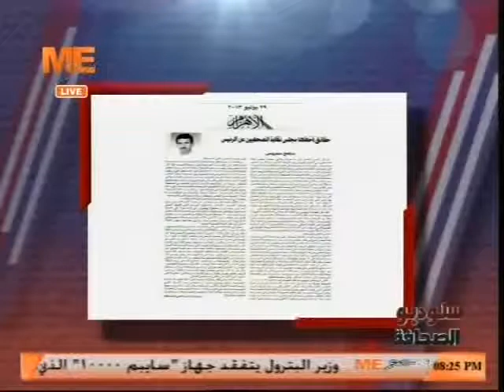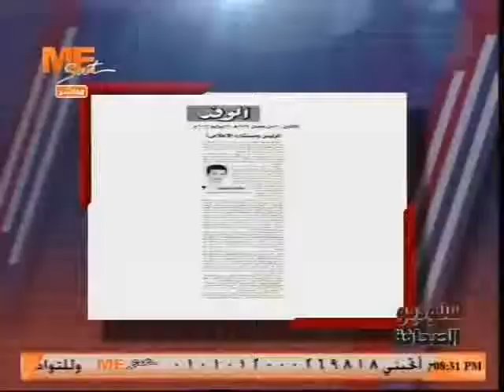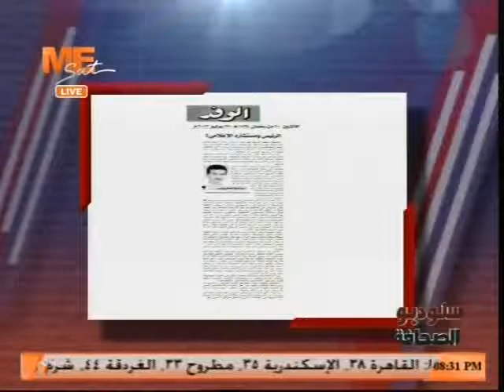سامح محروس على "مي سات" يطرح أمام الرئيس السيسي رؤيه لإصلاح قطاع الإعلام في مصر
سامح محروس على "مي سات" يطرح أمام الرئيس السيسي رؤيه لإصلاح قطاع الإعلام في مصر، ويطالب بإعادة تشكيل مجلس أعلى جديد مؤقت للصحافة لمدة عام حتى يتم وضع قانون محترم للصحافة والإعلام، لأن المشروع الحالي يكرس هيمنة تيار واحد على المؤسسات الصحفية ويتعامل معها بطريقه انتقامية تخريبيه يقف وراءها نقيب الصحفيين السابق السئول عن الوضع المأساوي الحالي - برنامج "ستوديو الصحافة" - الأثنين ٦ يونيه ٢٠١٦ م